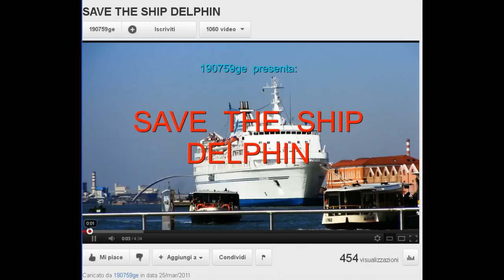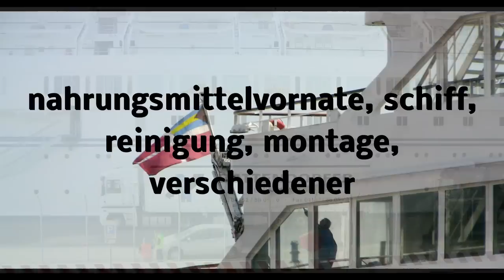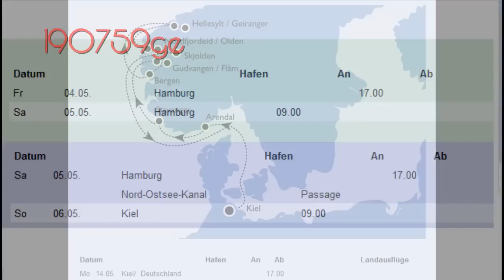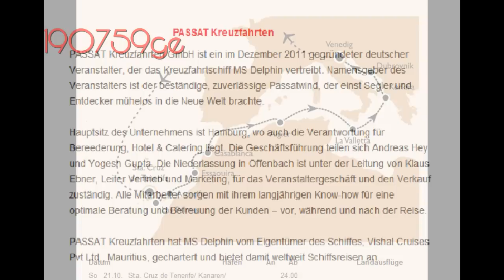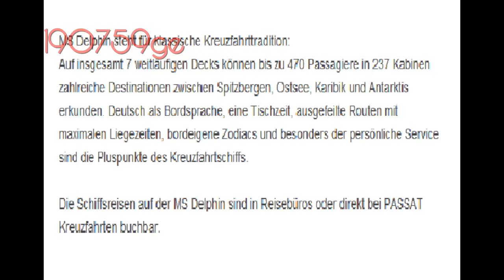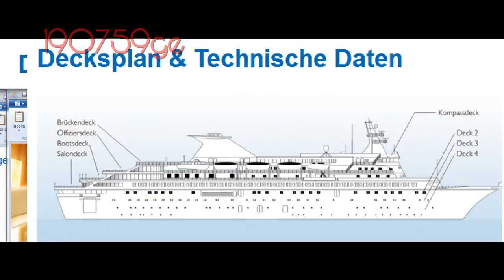Schiff Delphin PASSAT KREUZFAHRTEN, Pradeep Agrawal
Inder kommen, um die Finanzen und die europäischen Unternehmen zu retten. Dieser Trend zeichnet sich in allen Branchen wird zunehmend in den Ausbau Bootfahren und auch im Kreuzfahrtgeschäft. Die letzte Veranstaltung der Wiedergeburt des insolventen Delphin-Gruppe.
Das Schiff Delphin wird Service 3. April 2012 kündigte das Unternehmen den neuen Passat Kreuzfahrten, deren Name sich hinter bekannte Gesichter in der Welt Kreuzfahrt versteckt zurückkehren, dh Hey Andreas, Sohn von Ex-Delphi Group Direct-Heinz-Herbert Hey, und Klaus Ebner ehemalige Marketing-Manager der untergegangenen Gesellschaft. Die beiden ehemaligen Mitarbeiter konnten am laufen, wenn auch unter einem anderen Namen, Firma, dank dem Geld der Anleger in Indien Pradeep Agrawal, die das Schiff gekauft hat, ohne Verzögerung.
Die Routen werden die ersten sein Istanbul, das Schwarze Meer und Westeuropa. Das Schiff befindet sich derzeit in der kroatischen Werft Viktor Lenac wo es sein sollte wegen Wartungsarbeiten und eventuell einigen Modernisierungsarbeiten. Zuvor hatte das Schiff über Monate in Venedig verankert.
Der Sektor mit solchen Karten gefragt wird, wird das Unternehmen wieder das Vertrauen der Passagiere und Reisebüros. Auch heute, in der Tat sind viele Passagiere in Streit mit dem ehemaligen Delphi Group, um die Kosten der Reise schon bezahlt, aber nie wieder durchgeführt.
Wird auch interessant sein, um die Reaktion der griechischen Restis Gruppe, die die Delphi Group behauptet einen Wert von knapp über 2 Millionen Euro zu sehen.
Trotz aller Kritik und Bedenken pflichtbewusst, zeigt das Segment der kleinen Kreuzfahrt-Reedereien Teutonic eine signifikante Bewegung. In wenigen Monaten wurden eine neue Kreuzfahrtunternehmen wie FTI Kreuzfahrten, Kreuzfahrten und Umwelt, wenn sie wie andere Plantour & Partner verstärkt werden.
mit Ideen SchiffReisen Intern